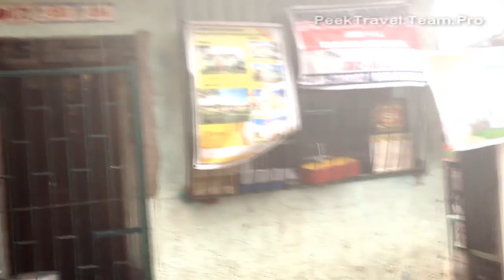Typhoon Glenda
Signal No. 3 Typhoon Glenda July 16, 2014.
Video taken during Typhoon Glenda with International name Rammasun hits this part of Quezon City.